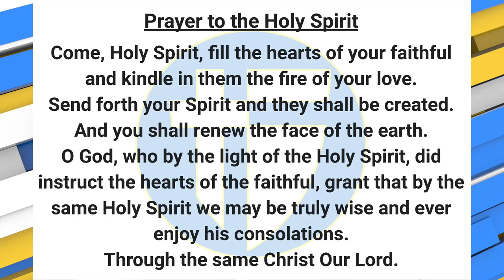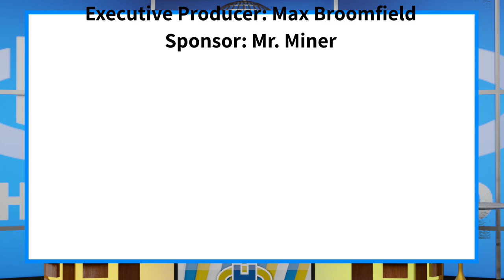The Halo Morning Show 8/24/23